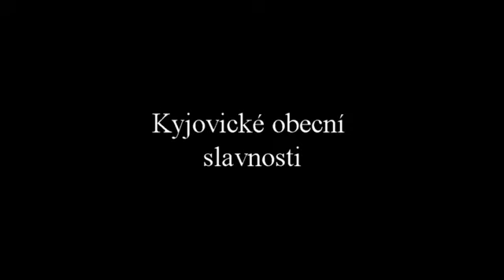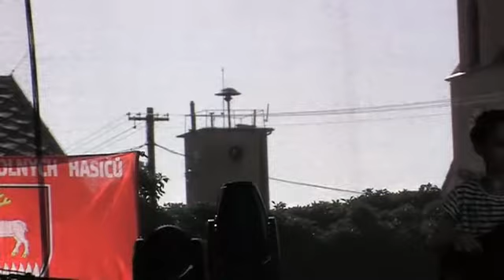125 let SDH Kyjovice - obecní slavnosti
Záznam z oslav 125 výročí založení SDH Kyjovice.
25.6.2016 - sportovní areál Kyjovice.